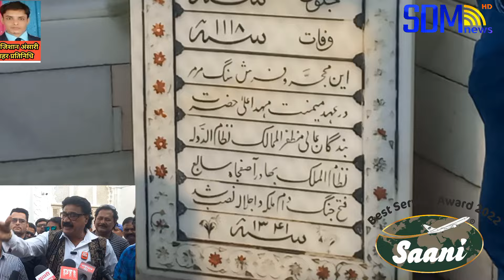औरंगाबाद:VBA के पूर्व के उम्मीदवार अफसर खान ने किया खुल्दाबाद का दौरा..